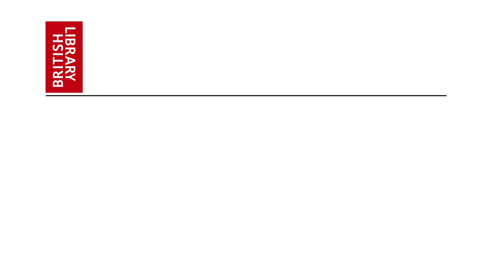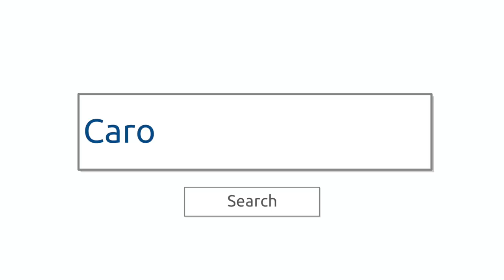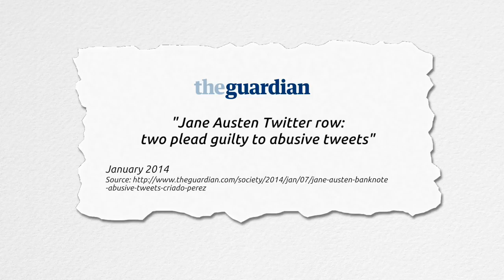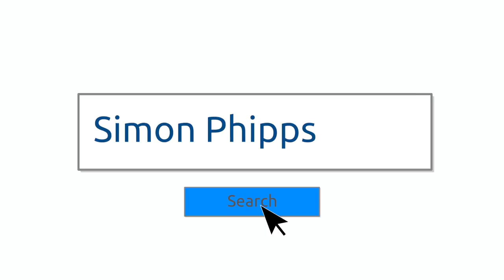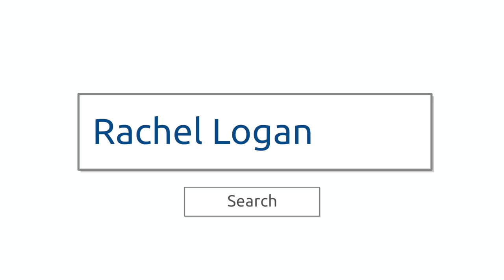Freedom Online (subtitles)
This film is part of the British Library’s schools project, Magna Carta: My Digital Rights, which is running between February and April 2015. This film is part of the British Library’s schools project, Magna Carta: My Digital Rights, which is running between February and April 2015. In this film activists and technology commentators discuss the issues around freedom